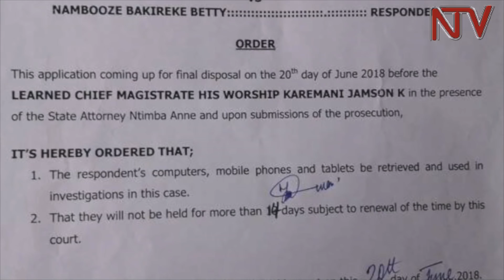Court allows police to seize MP Betty Nambooze's computer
Police have served the Mukono municipality legislator Betty Nambooze with a court order demanding to seize her phone and computer to help with investigations relating to the death of MP Ibrahim Abiriga earlier this month.

The order states that the equipment will be held for over fourteen days subject to the renewal of the time by the court.

The order was handed over by the CID spokesperson Vincent Sekatte to Nambooze’s lawyer Erias Lukwago at Kiruddu hospital where the legislator is admitted.